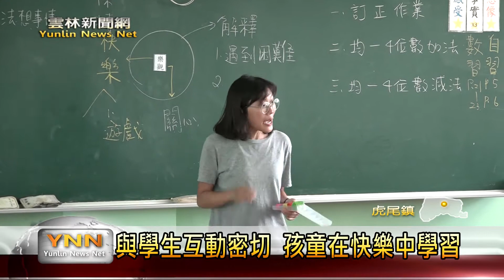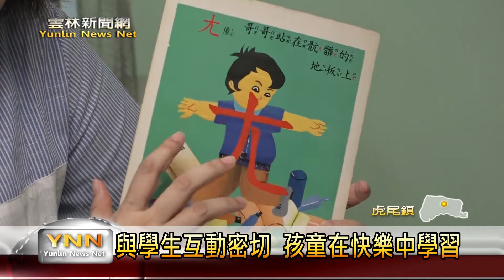雲林新聞網─虎尾拯民國小快樂學習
虎尾的拯民國小從這學期開始，正式實施公辦民營的教學，校方所引進的美國KIPP的教學系統，到底成果如何；校方人員指出，這項教學系統的二大重點，就是知識與品格，上課主要是採用互動方式，來提升小朋友學習的興趣，以及人格的培養，從學生每天歡歡喜喜來上課的情形看起來，小朋友在這學習相當快樂。〈以上新聞可從top NEWS APP收視〉